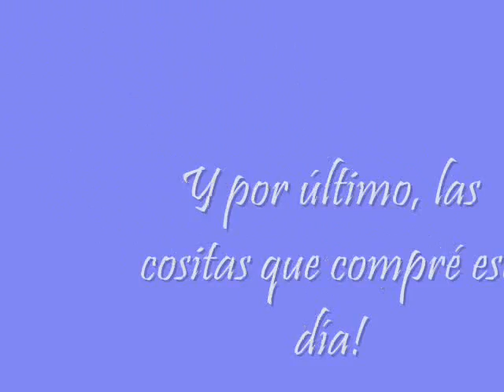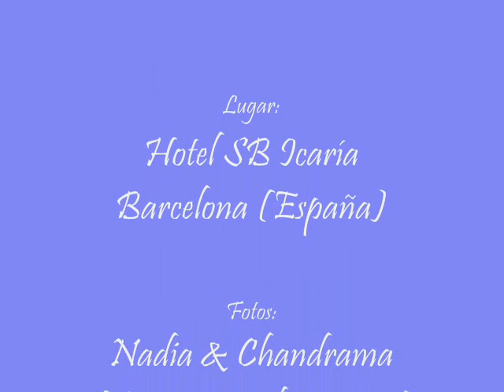"Dolls & Party" Barcelona -05/Julio/2014- (2ªparte)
Segunda parte del video con las fotos que hice en la "Dolls & Party" que se celebró el día 05/Julio/2014 en el "Hotel SB Icaría" de Barcelona (España). En este evento asistí junto con mi hermana con nuestra tienda ""Sweet~Angel~Kawaii". Espero que os guste!

Second part of the video with the pics i took in the "Dolls & Party" celebrated the day 05/July/2014 on "Hotel SB Icaría" in Barcelona (Spain). I went to this event with my sister,  with our shop "Sweet~Angel~Kawaii". I hope you like!